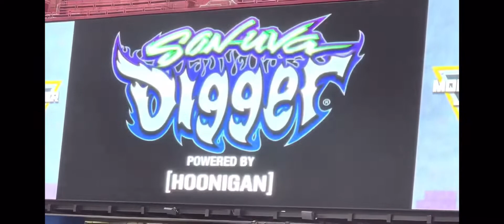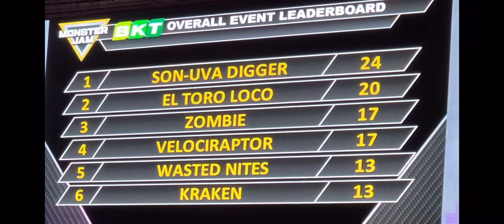Monster jam - Landover MD Full show 2022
Here in Landover, MD  For  Monsterjam. Get ready to watch some high flying action from these 12 thousand pounds Monster trucks!! You’ll see Wreaks and saves and much more. Hope you enjoy this content and I’ll see you for the next show!